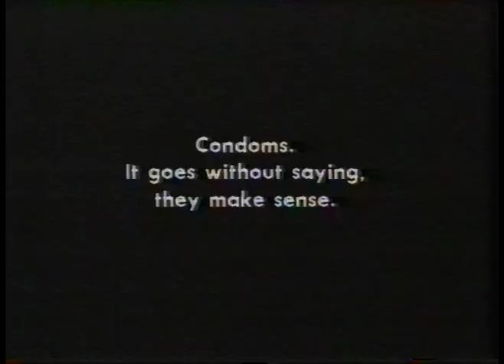It Goes Without Saying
A public information film abut Condoms, from 25th January 1988